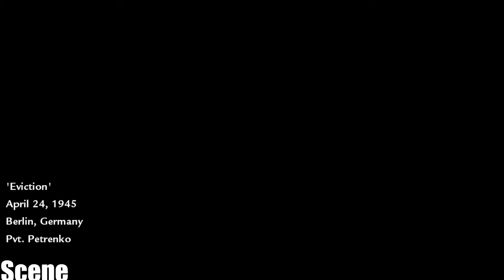◄ Call of Duty: World at War - Walkthrough - Part 10-, Eviction -(PC HD) [1080p] BABY PLAYER